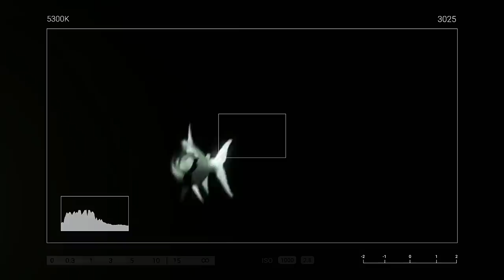*STINGRAY FEEDING TIME* 50 lbs of FOOD per DAY at STINGRAY BIOLOGY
This week's episode we take you back to our time at Stingray Biology. Kevin shows us how he feeds his stingrays and boy does he have A LOT. Like close to 500 different stingray at his facility.